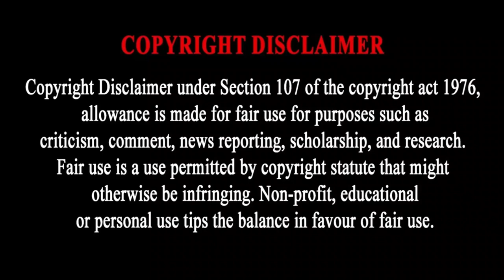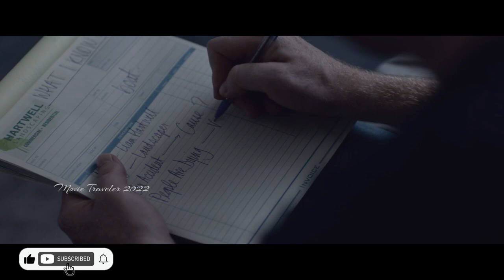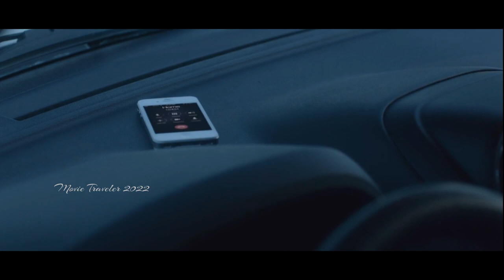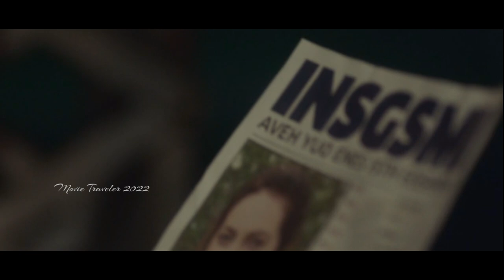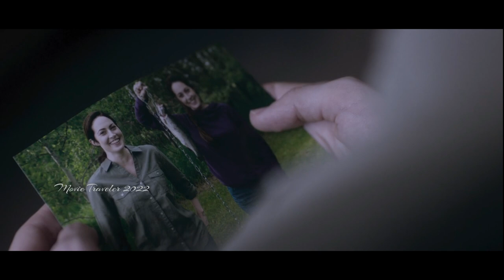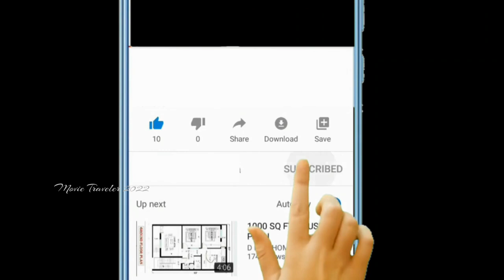Radius (2017) Movie Explanation in Malayalam # Canadian Science Fiction Thriller Movie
Directors: Steeve Leonard, Caroline Labreche
Executive producers: Anouk Whissell, François Simard, Yoann-Karl Whissell, Giles Daoust, Patrick Ewald, Stephanie Trepanier, Catherine Dumonceaux
Distributed by: Filmoption International
Production companies: : EMA Films; Peripatetic Pictures; Title Media

Radius is a 2017 Canadian science fiction thriller film.
Liam (Diego Klattenhoff, from Country and The Boycott) has no recollections after his accident. All he knows is that he's making a zone of moment demise. Then a lady, likewise without any recollections, comes to the shed where he's stowing away, and presents herself as Jane Doe. Jane (Charlotte Sullivan, of Chicago Fire and New kid on the block Blue) has no clue about how she knows him, and he has no clue about how she can move toward him and make due. The remainder of the story unfurls from that point, as they begin sorting out their past and attempting to sort out their future.

science fiction#
suspense thriller#
canedian movie#
movie traveler 2022#